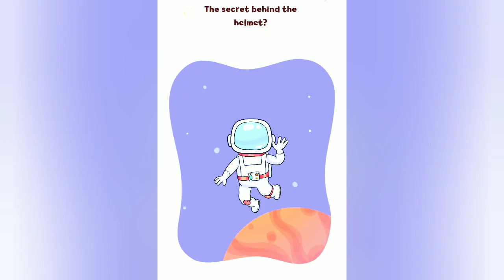Rainbow dop game 🎯 play amazing zombies and man 👞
AVOCADO BUUGHT HIS GIRLFRIEND  A NEW  BARIN
Masha and the bare :BEAR _MY FIREND , please WAKE UP ! MASHA IS SO SAD WITH BEAR (paw patrol)
: SALME COMES ALIVE
: DONT' CHOOS THE WRONG LEGS | CRAZY  TALL VS SHORT  CHALANG | funy pregnancy situations
: Baby from the vending machine  Avocado 🥑 copul live
saxy Minecraft
Minecraft saxy
saxy
hot girl
girl hot

police
carimnal
new video
India
usa
carton video
toy game
virl.